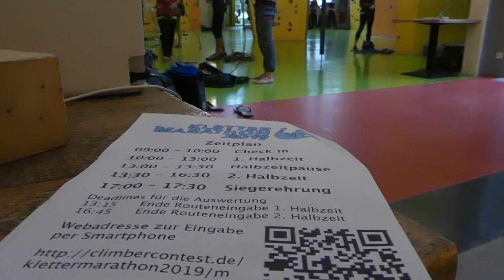Kletterführer Setesdal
Hans Weninger hat seinen neuen Kletterführer Setesdal heraus gebracht. Da Hans ein Foto mit Michael Hoffmann von mir für den Kletterführer verwendet hat, habe ich ein Belegexemplar bekommen.
Grund genug, ein wenig über Klettern in Norwegen und dem Setesdal zu berichten.